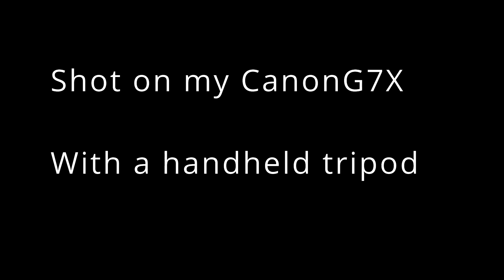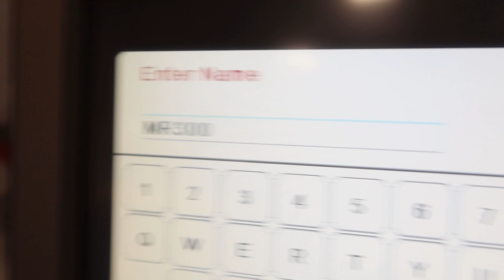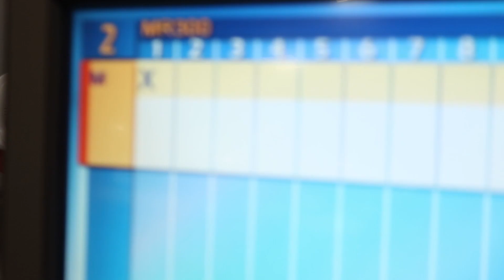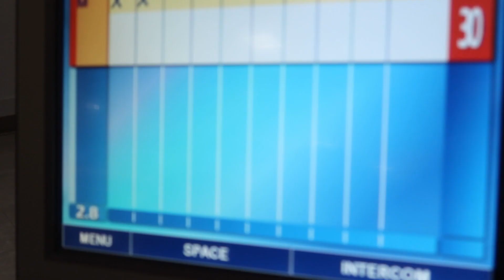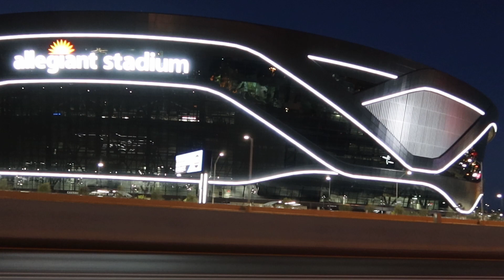Bowling in Las Vegas after 20 years with a 25 year old ball.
**Canon G7X on Amazon

The BEST Bowler on YouTube - $100 Bowling Games in Las Vegas
Quick video of my practicing my bowling. Its been a while but its time I get back in there.

**Things I use on ALL the TIME**
Black and Decker Drill Set
Drill Brush Set
Scrubbin Bubbles Cleaner
Micro Fiber Towels
Chrysler 300 Key
Trunk Lift Struts

Thank you for coming and checking out what I have to chat about. If you have a Chrysler 300 or any other MOPAR, we are immediately friends lol.